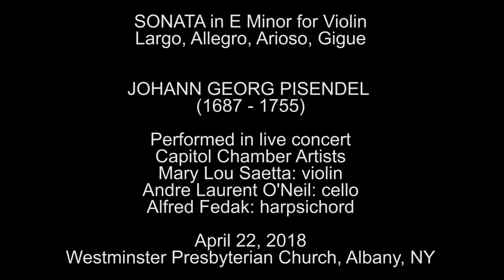Johann Georg Pisendel, Sonata in E Minor for Violin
SONATA in E Minor for Violin
Largo, Allegro, Arioso, Gigue

JOHANN GEORG PISENDEL
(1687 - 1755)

Mary Lou Saetta: violin
Andre Laurent O'Neil: cello
Alfred Fedak: harpsichord

Westminster Presbyterian Church, Albany, NY

This project is made possible with funds from the Decentralization Program, a regrant program of the New York State Council on the Arts with the support of Governor Andrew Cuomo and the New York State Legislature and administered by The Arts Center of the Capital Region.